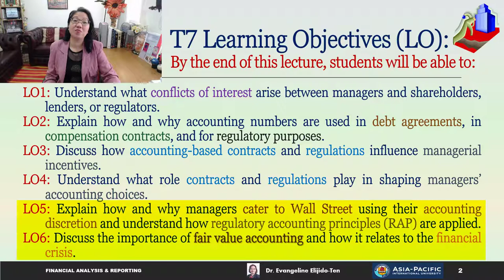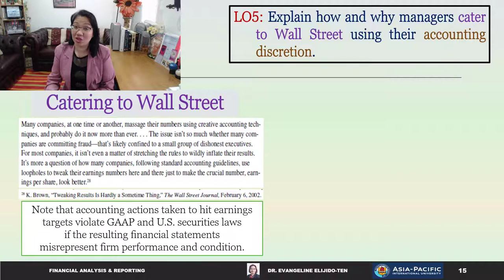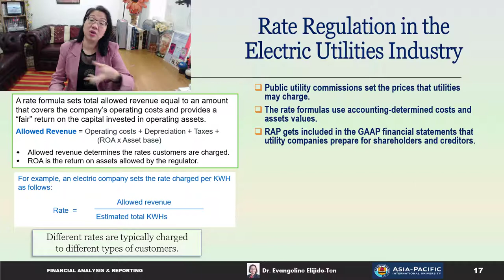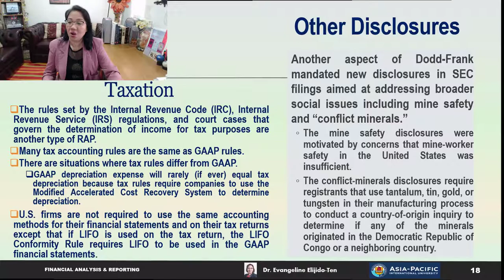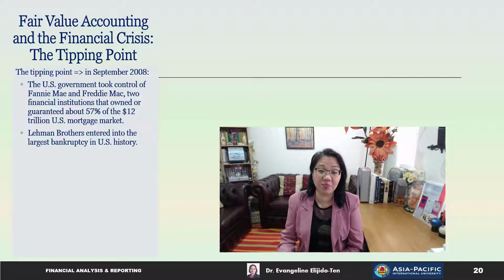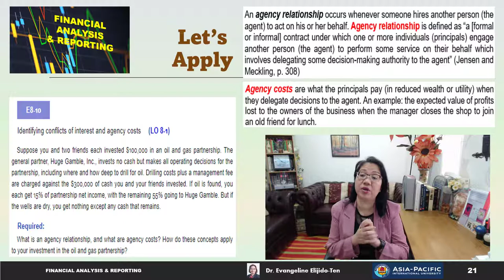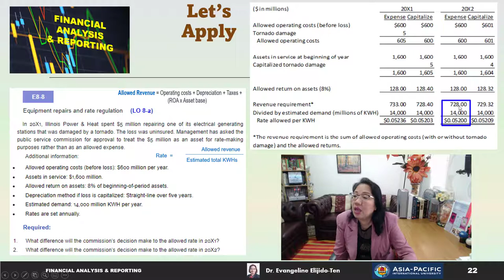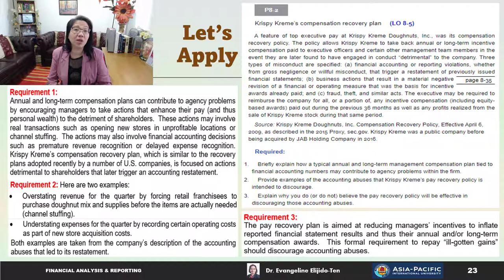7B-Financial Information in Contracting-Part2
7b-EvaLecture-Financial Analysis & Reporting